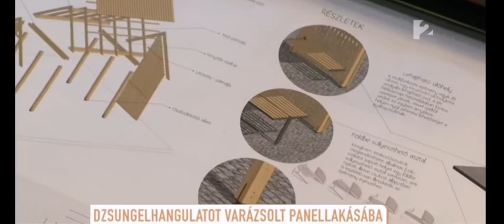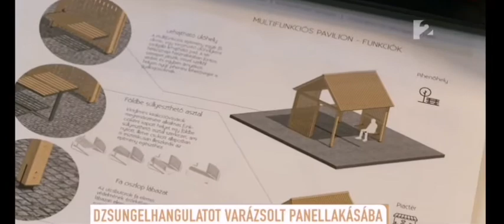500 PLANTS IN A TINY BUDAPEST APARTMENT(HU)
I had the privlige that a few weeks ago, TV2 visited me to film a short footage about my plant obsession! I have at least 500 plants in my room, counting in all the propagations and everything. But its almost like a jungle already and its really relaxing to work in this green home office!

you cab also check out my instagram where i daily post about my plants, plant care etc.